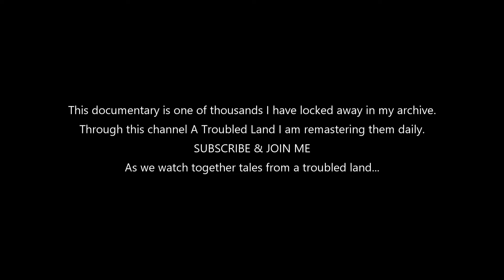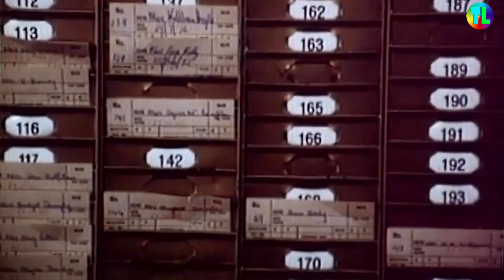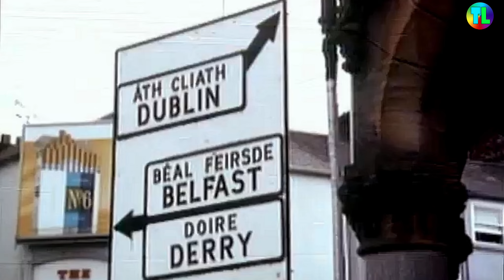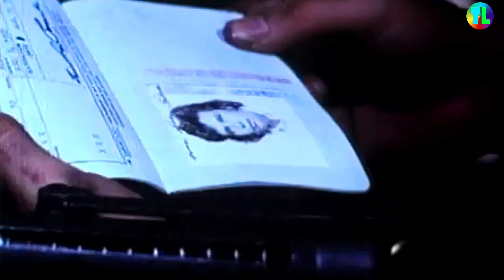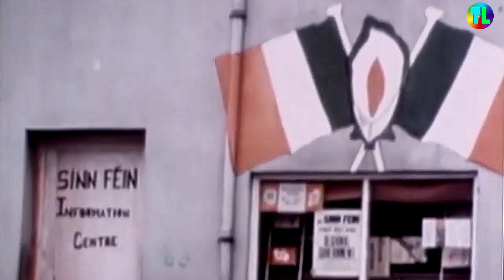1973 No Go Area Documentary | Remastered | The Troubles in the North of Ireland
A fascinating documentary set in the north west's Derry/londonderry this documentary was made by a USA firm and features some re-enactments.
The documentary team follow both Provisional and Official IRA members.
Some very unique footage including Bloody Sunday.